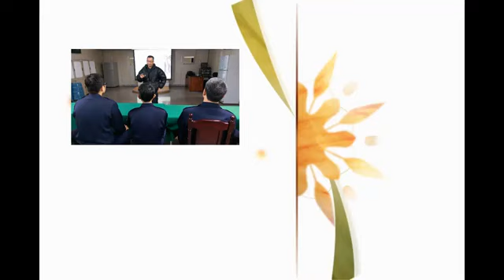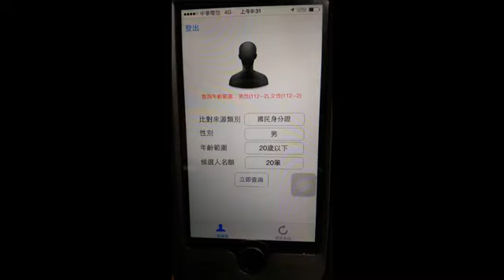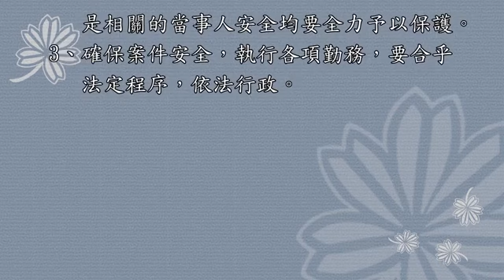保二總隊第二大隊值勤安全微電影